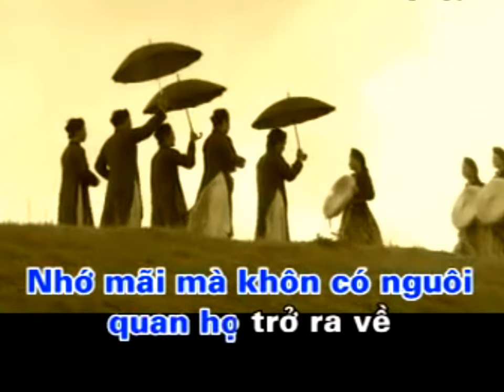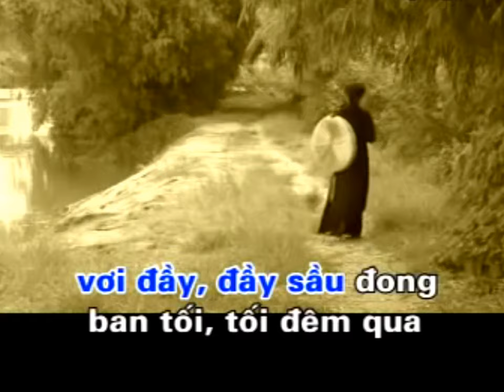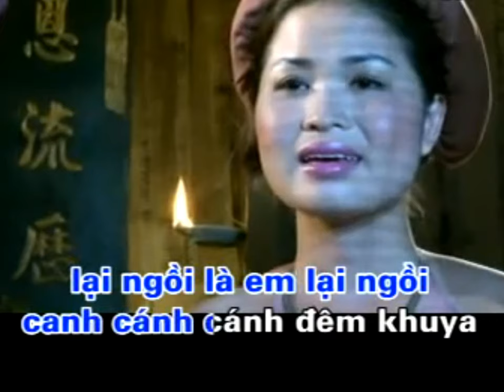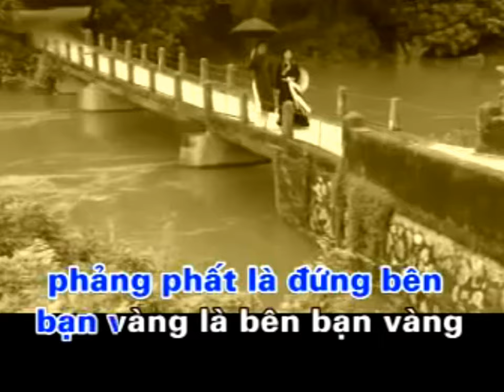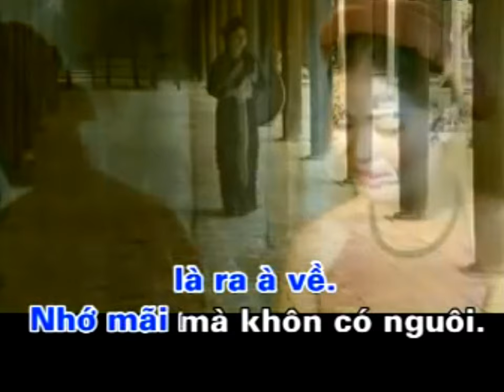Karaoke Quan họ hay: Nhớ mãi khôn nguôi ( nhạc dân tộc, tách lời)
Dân ca Quan họ ( Nghệ nhân Nguyễn Đức Sôi sáng tác vào giai đoạn đầu thế kỷ 20)
Thuộc hệ thống giọng Giã bạn
Video trích trong Album "Hoa thơm bướm lượn" của Lương Thu Hồng, Thăng Long AV thực hiện.